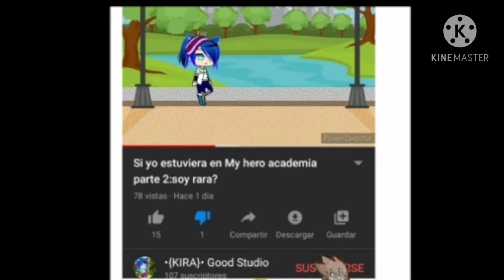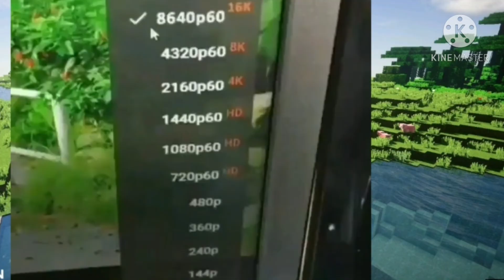memes con loquendo y voz real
crosover entre elmariano loquendero y elmariano voz real